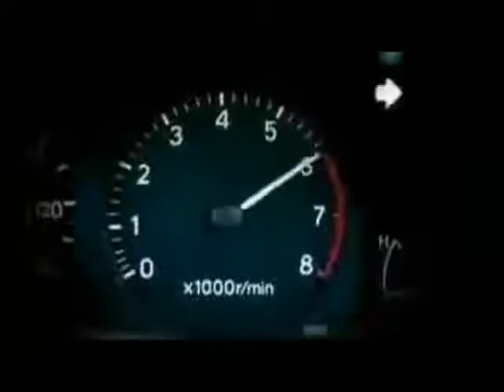اهداء من عباس الروح الى اعز اصدقاء اسير القلوب+ مينا+هنودي+ولامرة